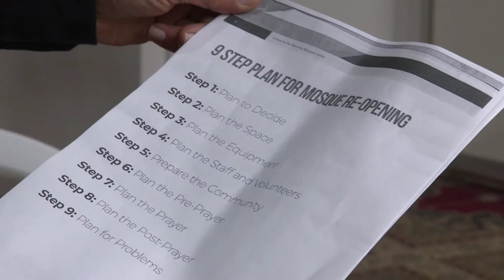Places of worship reopen after COVID-19 lockdown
As restrictions are eased, we catch up with places of worship across the West to see how they're preparing.